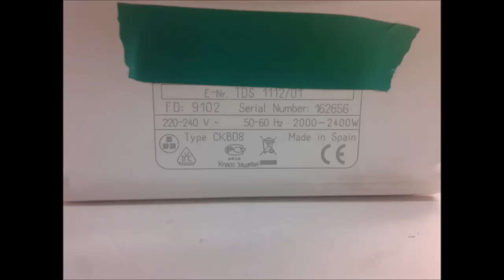ÜTÜ SÖKÜMÜ (elektronik kartlı) _ Bugün Ne Sökelim? -56-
hazırlayan: elekTRofizikci. Bu bölümde elektronik kartlı bir ütüyü ele alıyoruz. Her parçasına kadar söküyor inceliyoruz. Video uzayacağından gelecek bölümde  bozuk olan kartın nasıl iptal edilerek ütünün normal bir ütüye çevrildiğini anlatacağım.  İyi Seyirler.